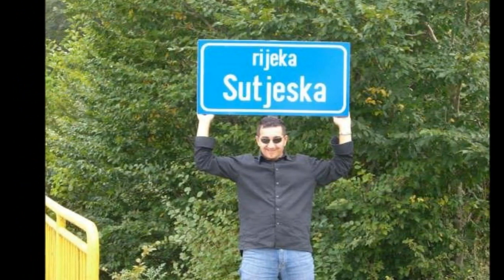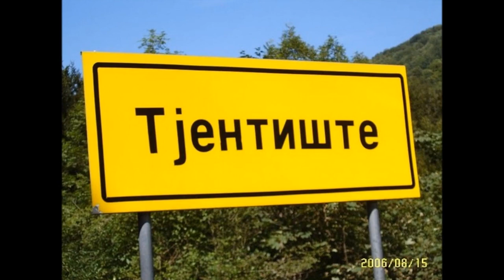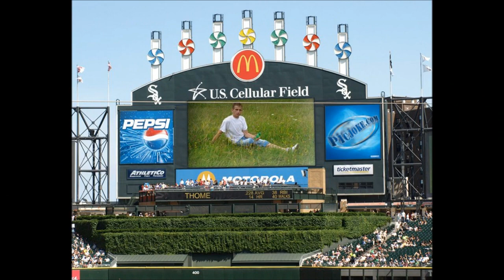Bosanski Becarci ( Ramo Hajdarevic)